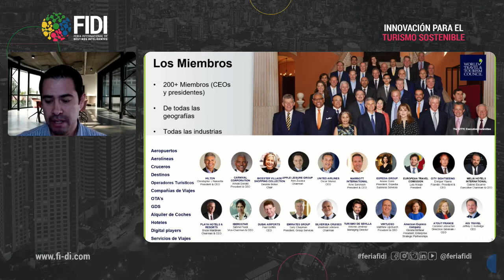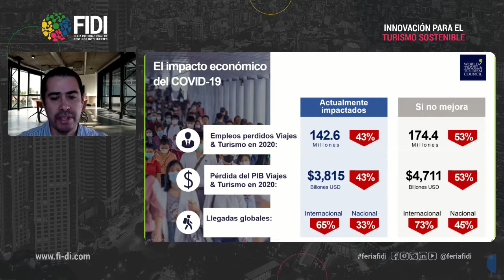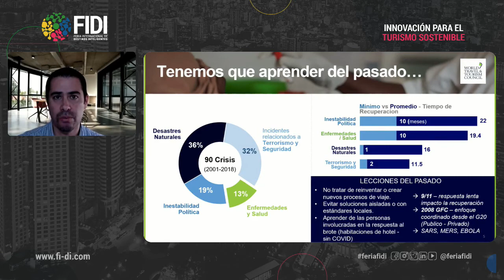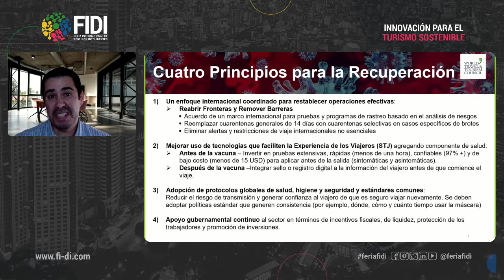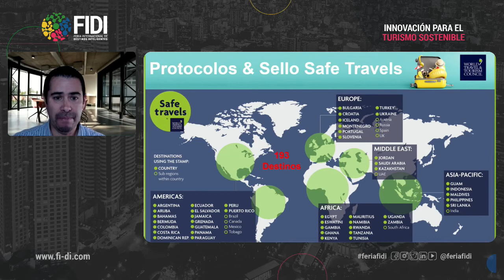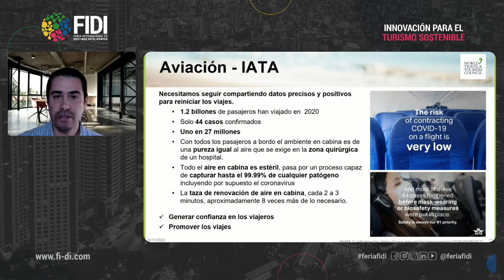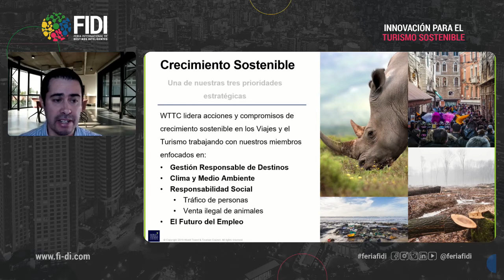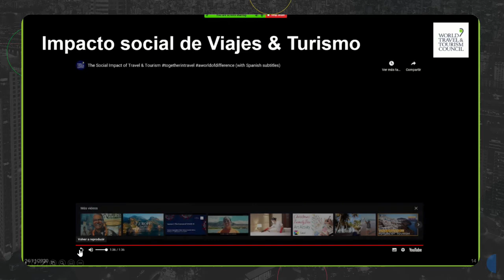DÍA 5 | Sostenibilidad y digitalización, piezas clave de la evolución del turismo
SOSTENIBILIDAD Y DIGITALIZACIÓN, PIEZAS CLAVE DE LA EVOLUCIÓN DEL TURISMO
Inauguración de la sesión.
- Dolores Ordóñez directora técnica AnySolution
Charla magistral:
- Natalia Bayona Directora Innovación, Educación e Inversión en UN-OMT
Charla Magistral:
-  Adolfo Reyes.
WTTC

DÍA 5 - Martes 24 de noviembre de 2020.